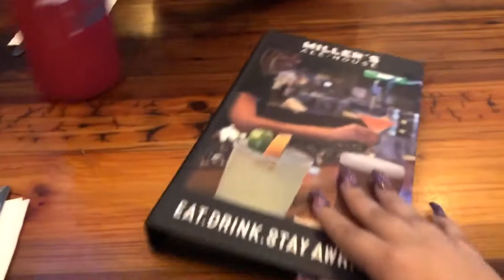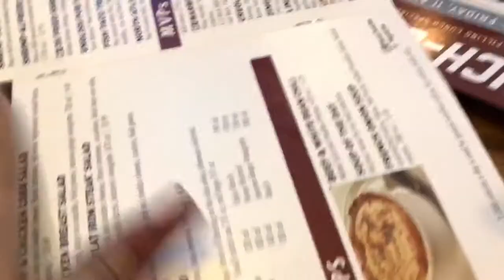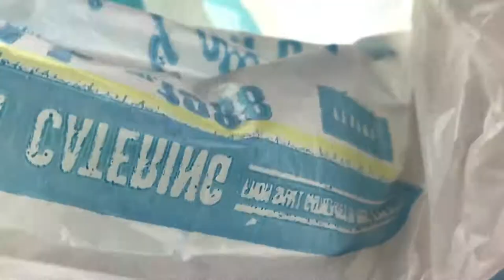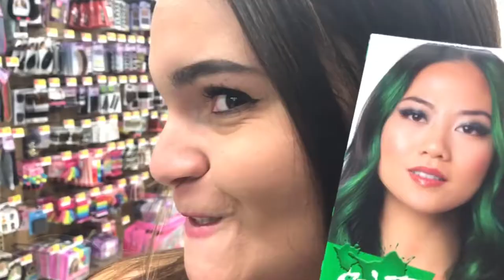COME SPEND THE DAY WITH ME AND DANA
Hey guys! Just vlogging me and Deanna‘s day! Enjoy our stupidity love you guys❤️

Deannas snapchat: deannaa.lynn